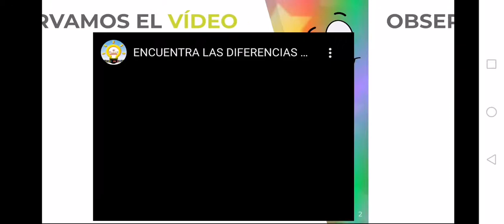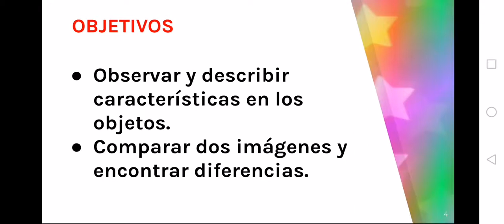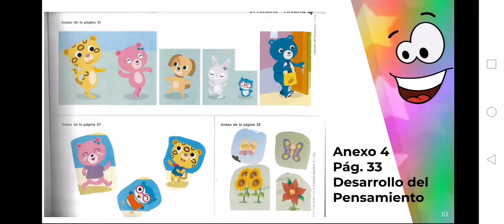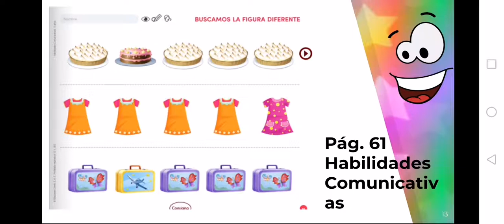PERCEPCIÓN VISUAL: SEMEJANZAS Y DIFERENCIAS